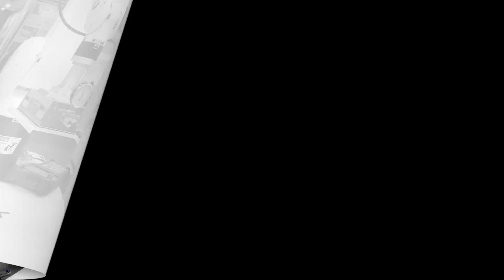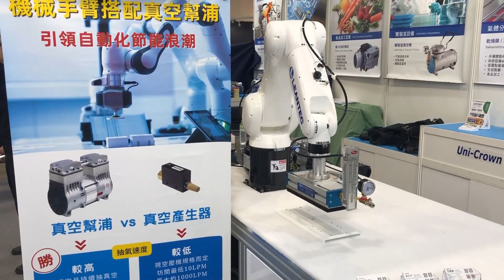為什麼要用真空幫浦取代真空產生器? Why Vacuum Pumps Are Better Than Vacuum Generators For Robotic Arm?｜UNi-CROWN 郁冠工業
真空幫浦作為自動化生產領域的關鍵設備，具備了許多優勢，使其成為提供高真空度和大流量的理想選擇，我們的無油真空幫浦為各種應用提供了更高效、更可靠的真空源，其中包括機械手臂等自動化設備。

傳統上，許多自動化生產設備使用真空產生器來提供所需的真空，然而，我們相信無油真空幫浦在這方面有著明顯的優勢，且能夠提供更穩定的真空，確保生產線的穩定運行。

對於機械手臂等自動化設備的應用而言，無油真空幫浦更是不可或缺的。機械手臂需要可靠且強大的真空源，以確保其順暢運行。無油真空幫浦能夠提供持久的真空效能，並能夠適應各種負載要求，無論是輕負載還是重負載，都能確保穩定的操作。這使得機械手臂能夠快速且準確地執行各種操作，從而提高生產效率和生產品質。

以下是我們的真空幫浦相較於其他解決方案的優點：
1.高真空度：我們的真空幫浦能夠提供較高的真空度，確保生產線和自動化設備在操作過程中獲得所需的穩定真空環境。這對於要求高度精確性和可靠性的應用非常重要，例如半導體製造和精密加工等領域。

2.大抽氣流量：我們的真空幫浦擁有強大的抽氣能力，能夠迅速有效地排除工作區域內的氣體。這不僅節省了操作時間，還提高了生產效率。對於需要大量氣體排除的應用，如真空包裝、物料處理和機械手臂等，我們的真空幫浦是理想的選擇。

3.氣體無浪費：我們的真空幫浦能直接吸附物件，不像真空產生器需要消耗大量氣體，從而減少氣體浪費，進一步提升了真空操作的效能和節能效果。

4.無需另外的空壓氣源：相較於其他真空產生器，我們的真空幫浦不需要依賴額外的空壓氣源。這使得系統設置更簡單、節省空間和成本，同時降低了維護和運營的複雜性。

5.適合長時間使用：我們的真空幫浦設計堅固耐用，適合長時間連續運行。無論是需要長時間操作的生產線還是連續作業的自動化設備，我們的真空幫浦能夠穩定可靠地提供所需的真空效能，確保生產的持續進行。

無論您是正在尋找更可靠的真空解決方案，還是希望提升自動化生產效能，我們都有信心能夠為您提供最佳的解決方案。

全新的自動化廠，我們推薦型號有 UN90V, UN-200V, UN-300V, UN-350V, UN-140VQ等
既有的自動化機械手臂，建議使用UN90V, UN-200V做替代

Vacuum pumps, as critical equipment in the field of automated production, offer numerous advantages that make them the ideal choice for providing high vacuum levels and large flow rates. Our oil-free vacuum pumps provide a more efficient and reliable vacuum source for various applications, including automated equipment like robotic arms.

Traditionally, many automated production systems used vacuum generators to create the required vacuum. However, we believe that oil-free vacuum pumps have clear advantages in this regard and can offer a more stable vacuum environment, ensuring the steady operation of production lines.

For applications like robotic arms and other automated equipment, oil-free vacuum pumps are indispensable. Robotic arms require a reliable and robust vacuum source to ensure smooth operation. Oil-free vacuum pumps can provide long-lasting vacuum performance and adapt to various load requirements, whether they involve light or heavy loads, ensuring stable operation. This enables robotic arms to execute various operations quickly and accurately, thereby improving production efficiency and product quality.

Here are the advantages of our vacuum pumps compared to other solutions:

1. High Vacuum Levels: Our vacuum pumps can provide higher vacuum levels, ensuring that production lines and automated equipment have the stable vacuum environment needed for precision and reliability, especially in fields like semiconductor manufacturing and precision machining.

2. High Pumping Speed: Our vacuum pumps have powerful pumping capabilities, rapidly and effectively removing gases from the working area. This not only saves operation time but also enhances production efficiency. For applications that require the removal of a large volume of gas, such as vacuum packaging, material handling, and robotic arms, our vacuum pumps are the ideal choice.

3. Gas Efficiency: Our vacuum pumps can directly adsorb objects without consuming a significant amount of gas, reducing gas wastage and further improving the efficiency and energy-saving effects of vacuum operations.

4. No Additional Compressed Air Source Needed: Unlike other vacuum generators, our vacuum pumps do not require an additional source of compressed air. This simplifies system setup, saves space and costs, and reduces the complexity of maintenance and operation.

5. Suitable for Long-Term Use: Our vacuum pumps are designed to be rugged and durable, suitable for continuous long-term operation. Whether it's a production line that requires extended operation or automated equipment with continuous operations, our vacuum pumps can reliably provide the required vacuum performance, ensuring continuous production.

Whether you're looking for a more reliable vacuum solution or aiming to enhance the efficiency of automated production, we have the confidence to provide you with the best solution.

For new automated plants, we recommend models such as UN90V, UN-200V, UN-300V, UN-350V, UN-140VQ, and others. For existing automated robotic arms, we suggest replacing them with UN90V and UN-200V models.